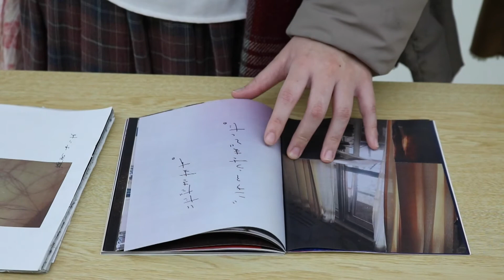180210 CHAOS2018 コメント集 vol3